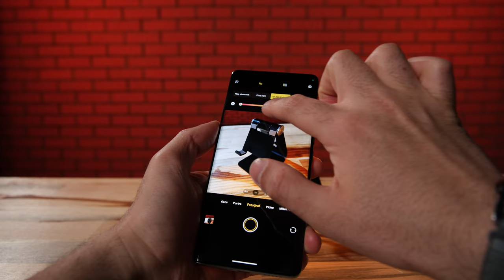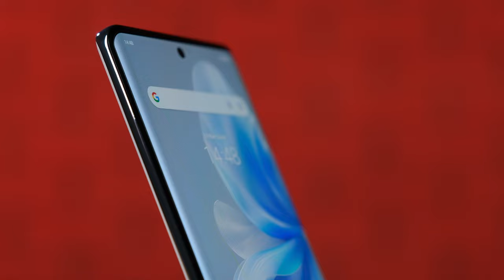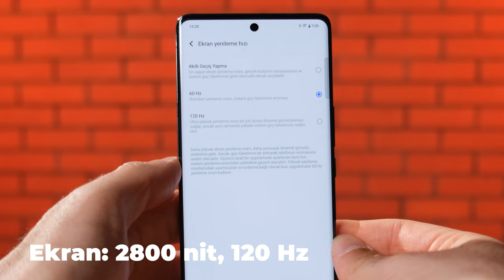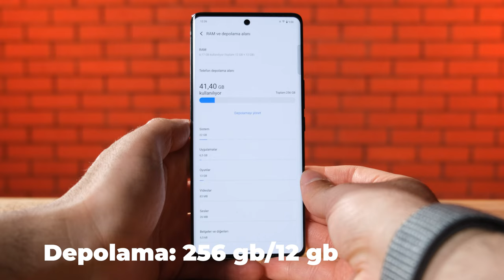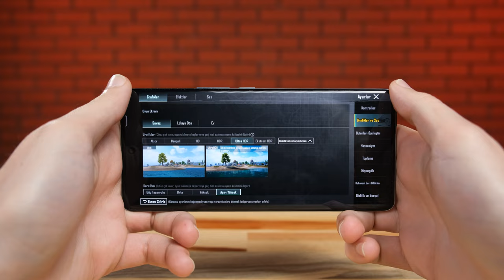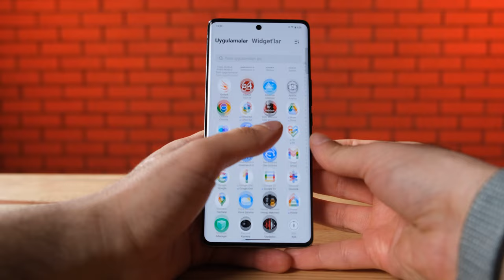Amiral Gemisi Yavrusu! 4 Yıl Pil Garantili vivo V30 İncelemesi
vivo V30 özellikleri, fiyatı, kamera ve flaş testi ve yorumlarımız şimdi inceleme videomuzda! Yılın fiyat-performans telefonlarından birisi olan vivo V30, kendi sınıfının üzerinde kamera ve flaş özellikleriyle dikkat çekiyor. İyi seyirler!